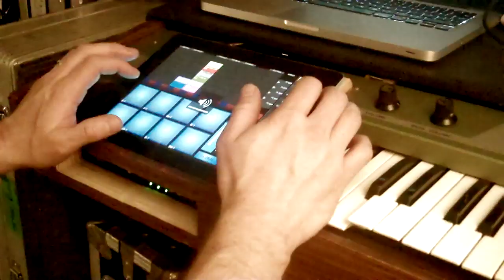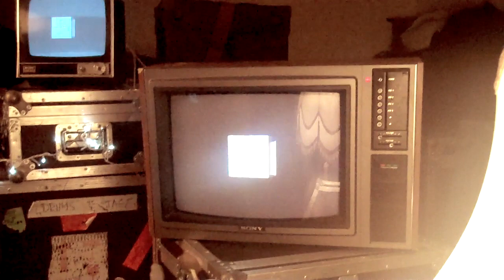Boxes - Throw Your Stones (Lounge Sessions Part 2)